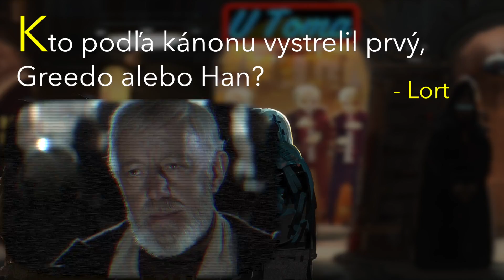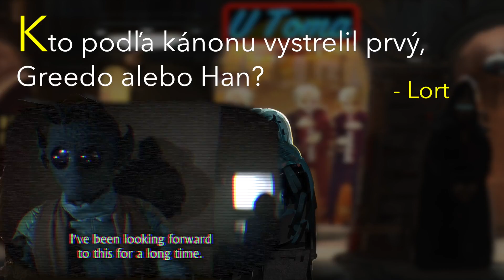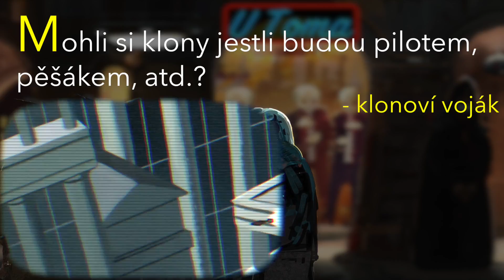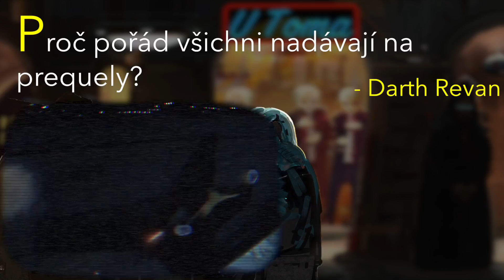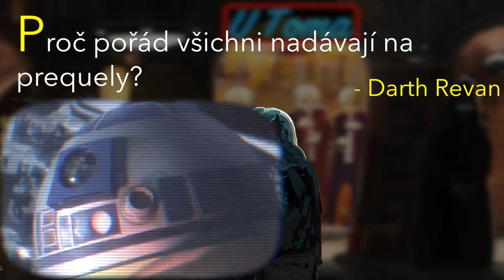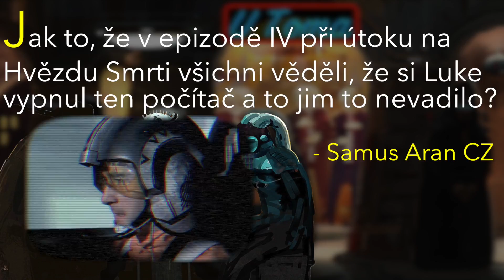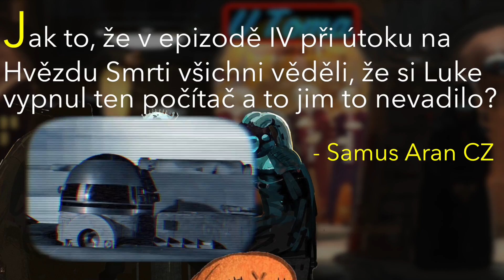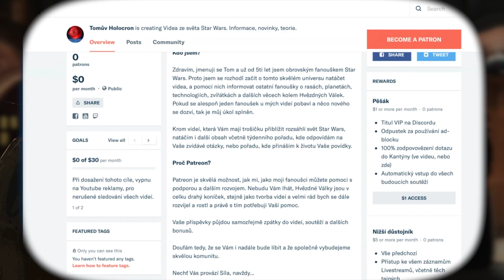Kantýna U Toma #18: Sithové, ne-sithové, mistři, ne-mistři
Vítejte v kantýně U Toma, totálně předělané verzi původního pořadu Q&A. Změny se ale nedotkly toho nejdůležitějšího, což jsou vaše dotazy na všechna možná témata. Doufám, že si dnešní díl užijete a do kantýny ještě někdy zavítáte.

Adresa:
Tomáš Vavrovič
P.O.Box 50
Pražská 455
Kostelec nad Černými lesy
281 63